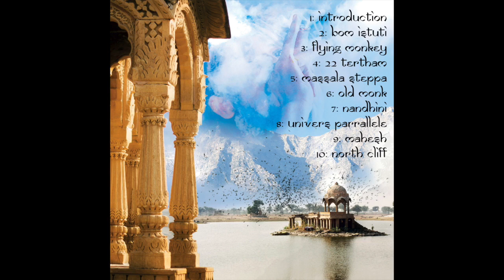Nandinhi Jungle Weed